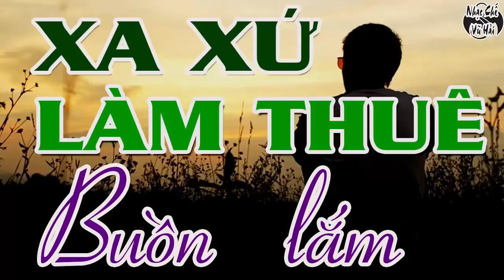Nhạc Chế Liên Khúc Kiếp Làm thuê Hay Nhất Năm 2021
Nhạc Chế Liên Khúc Kiếp Làm thuê Hay Nhất Năm 20121